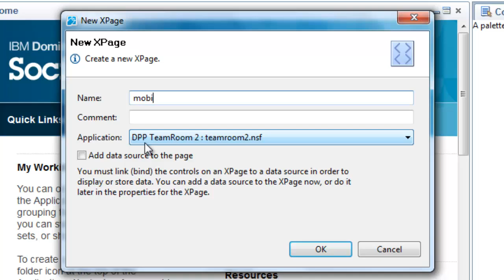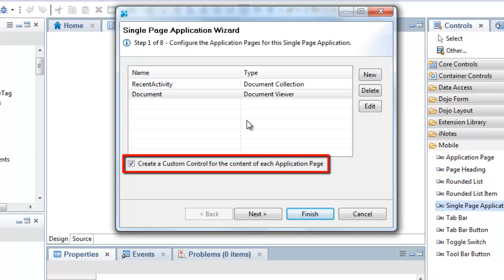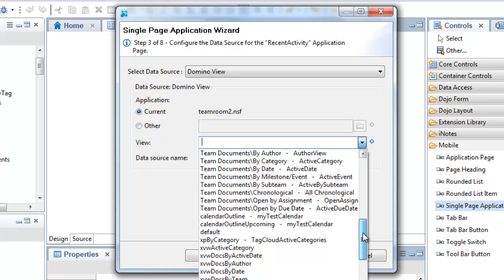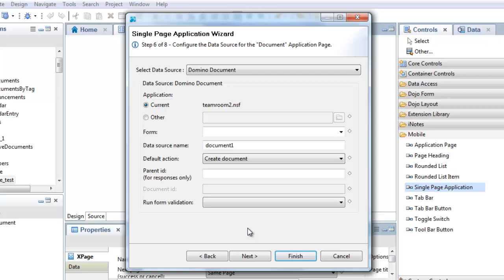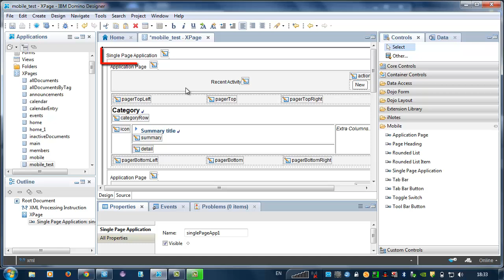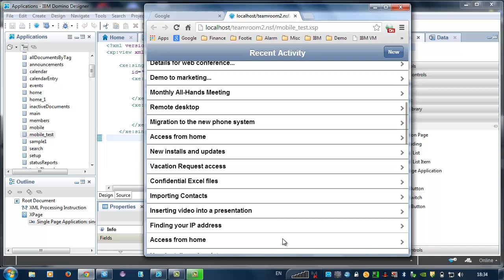Single Page Application Wizard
The Single Page Application Wizard allows you to create an initial design framework for your XPages mobile application. It was published to OpenNTF.org on the 13th Dec 2013 as part of the XPages Extension Library.

Video: Gary Marjoram